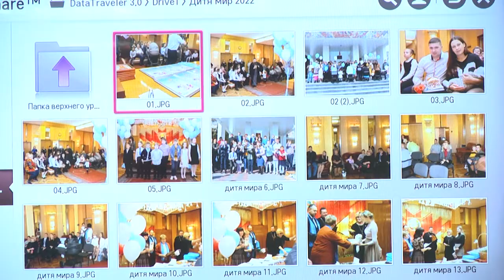2022-10-18 г. Брест. Встреча участников акции «Дитя мира» Новости на Буг-ТВ.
Акция «Дитя мира» существует уже 15 лет, и те маленькие миротворцы, которым были выданы сертификаты   в предыдущие годы, уже подросли. И представители Фонда мира поддерживают с ними связь, время от времени организовывают мероприятия, где узнают о судьбе, желаниях и мечтах каждого из этих ребят, обсуждают важные темы и, конечно, не обходится без сладостей и подарков. На одной из таких встреч побывала и наша съёмочная группа.